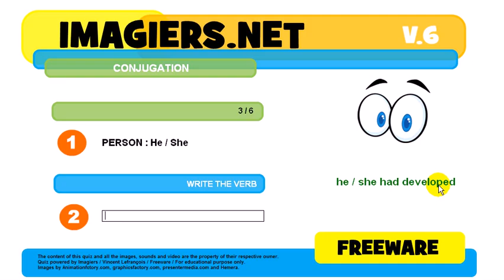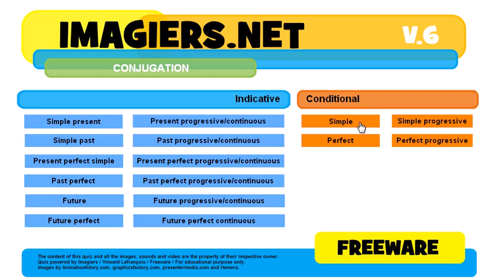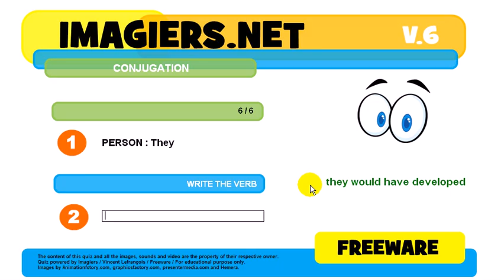How to conjugate # to develop